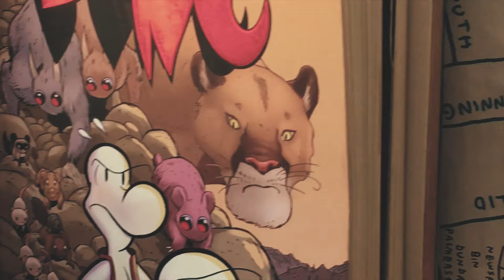Gariné Torossian – To Make A Garden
Torossian was born in Beirut, Lebanon to Armenian parents and moved to Canada at the age of nine. After studying photography and film at York University in Toronto, she first worked as a photographer before turning her focus to film.

After her first 16mm film, Visions premiered at the Toronto International Film Festival, her second film, Girl from Moush, screened in the 1994 Panorama section of the Berlin International Film Festival. Her short films My Own Obsession, Sparklehorse and Babies on the Sun also screened at the Berlinale in 1998, 2000 and 2002 before her debut feature film, Stone Time Touch, premiered in the 2007 Forum section of the Berlinale. Retrospectives have been devoted to her work in Canada, London, and Berlin.

Her films focus on themes of memory, longing, and identity, often in connection with her Armenian heritage.